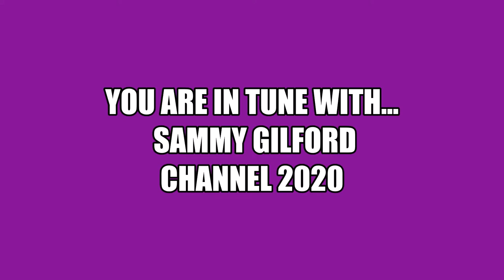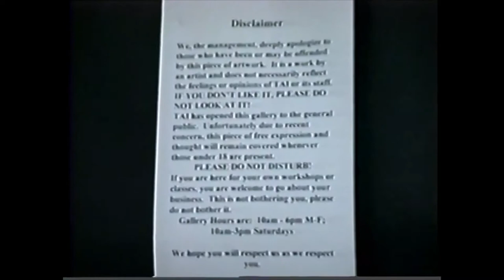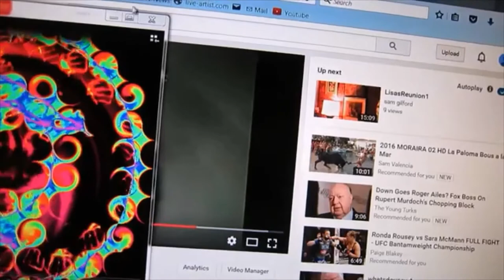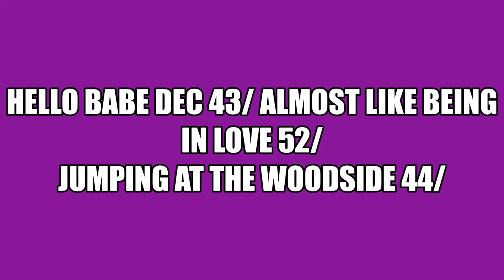523 "my gallery show lester young meets jewish klezmer"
another shameless DISPLAY show of MY OWN WORK/art talent genius! amongst these 2000 postings how dare EYE? I think its unique and a preservation of a show I did in nyc.co$t about 15k? to  put on a show in nyc for a couple of weaks? in case you missed my first one of two. c 1996? at my mothers old actor class place. it features my rocking and spinning lester young and rosenberg (now therez a happy subject?) chasiddic/ellis island pieces. now extinct? a creash I did. that I had to  put protection around! and an older much blu-er abstract un expressionistic gothic neo realistick dead end period".. if men have one?" I got rave reviews. and did re$onably well? earlier style of my acrylick paintings and clay material/the music chosen to  accidentaly match is klezmer and yiddish jewish material as well as, lester young segs. that is what these statues play partly when they were in cervix? they are long dorm,ant now. the motors I had went into  what you see as my spinnning carousel lite machine mobliles. if/ the yiddish (jewish) is knot as tranparent? in sthtle (town of)  nickoliav. her name suri-lay (sara). I love her with all my heart/it will all be arranged? it was at the great sinogod with the blessings of  cantor samuel/ everyone was there/well have a wedd canopy/ 8 klezmer musicians played  the taylor / so & so the ditch digger/velvel the hood.. my letter came of was drafted./he was writing her he was coming home SOON and not to worry? she saw me off to  the station/ she got my letter "surilay alayn".her happiness shattered/she couldnt stand this longing for you forgive me?but she could not wait?.. and she was found upon his return? that she had taken poison (sahm) clutched with his letter in her hand) another happy jewish tune? c 18-1900s listen close its one of theeee easiest(dutch germanic) most wonderful funny lang. yip harburg's widow edeline was a mentor of my parents. and swore that yiddish was the greatest lang "in der velt!". she also thought GB Shaw was god and if you look at the original herschfeld LP cover c 57 for "my  fair lady".. its he as a bearded god in the  clouds, playing puppets with eliza and 'Enry higgins